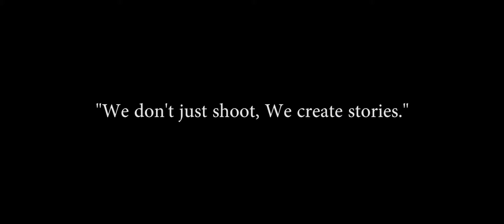Pat 18th | Predebut Film